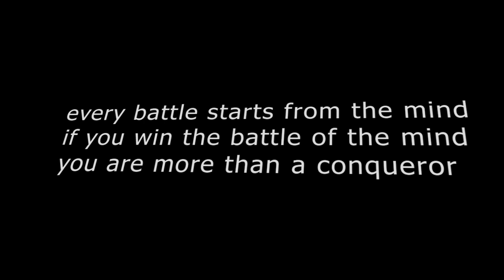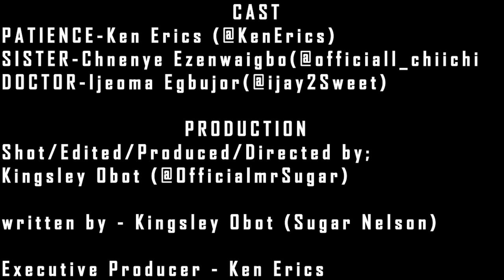THE MIND - A Short Film - Ken Erics 2022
THE MIND is a short film that expresses in satire the capacity of the human mindset and how one's mind can determine their condition.

Directed by Kingsley Obot